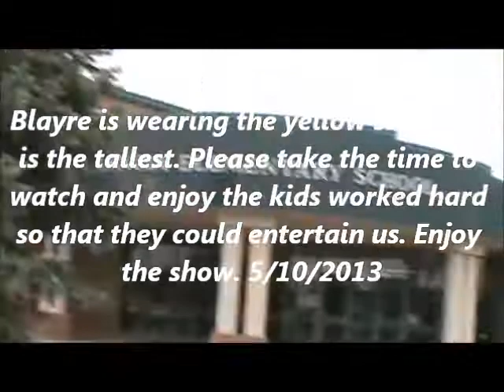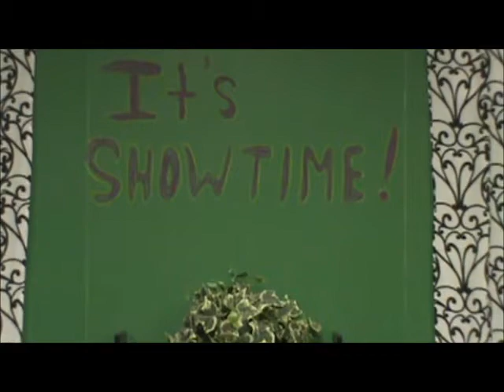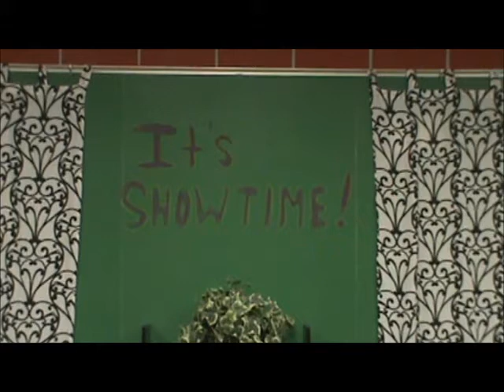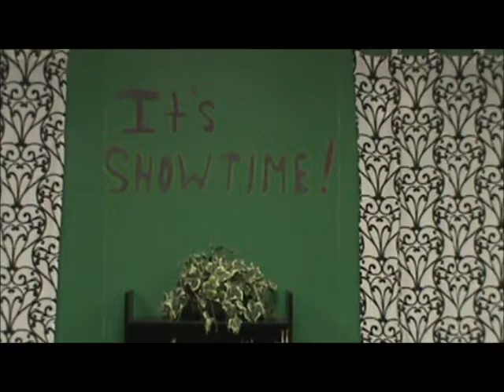Blayre's poetry performance 2013 4th grade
Blayre and her class mate's poetry performance. please watch she worked hard.